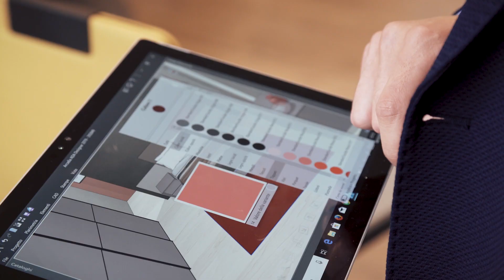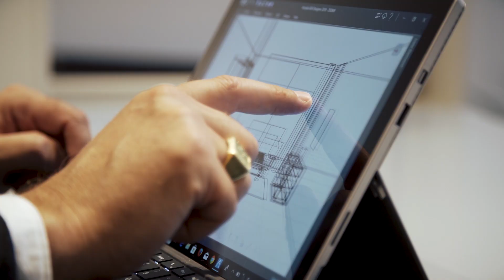Piattaforma ADA | Arcadia - Gruppo Battistella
Arcadia illustra la sua collaborazione pluriennale con il Gruppo Battistella.
Grazie alla piattaforma ADA, sono state semplificate le relazioni tra azienda e rivenditore, aumentando le prestazioni reciproche.

Visita per avere più informazioni sull'intero ecosistema di ADA, Automazione Dell'Arredamento.